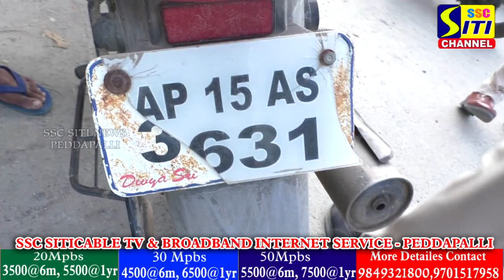SITINEWS HEADLINES II